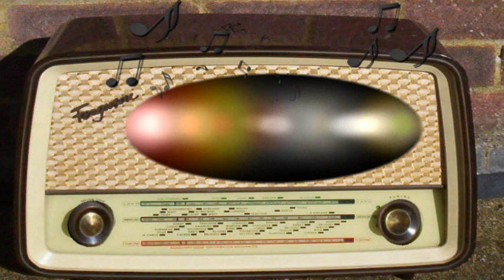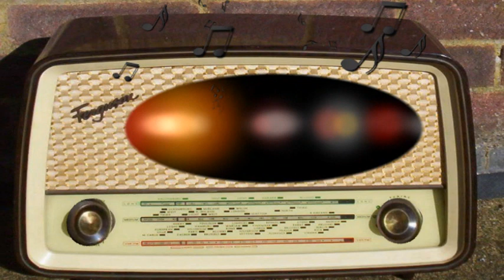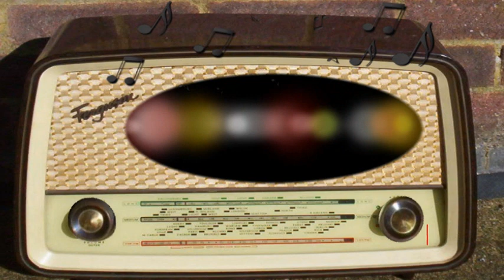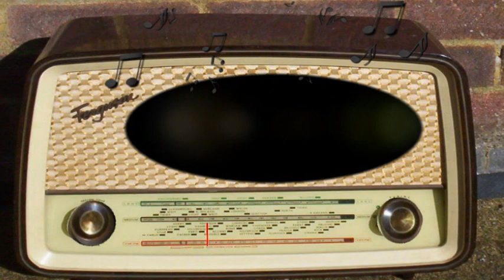Front Page Drama: You're Somebody Else (April 24th, 1936)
You're Somebody Else.